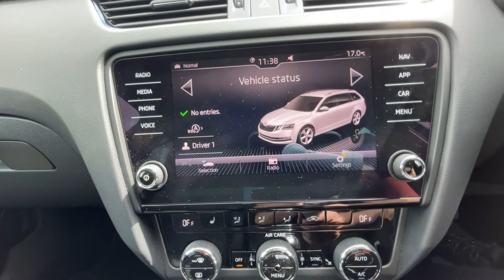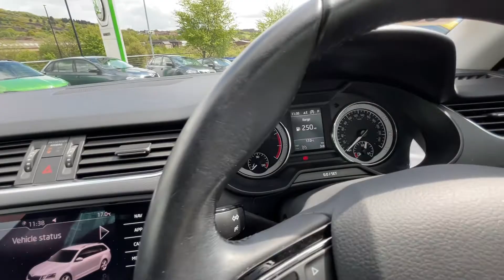SKODA Octavia Estate (2017) 1.4 TSI (150PS) SE L DSG